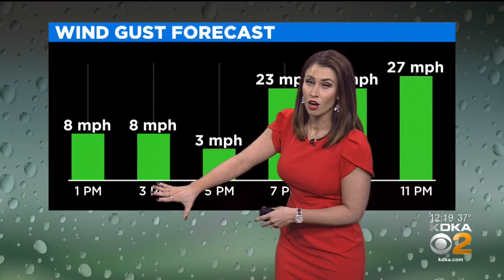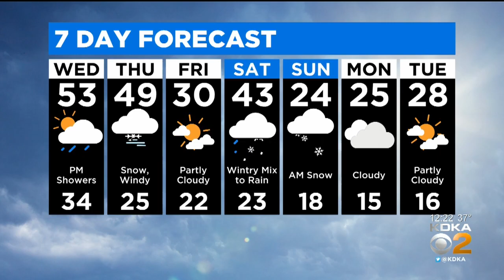KDKA-TV Afternoon Forecast (1/15)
Stay on top of local weather with meteorologist Mary Ours’s 7-day forecast!